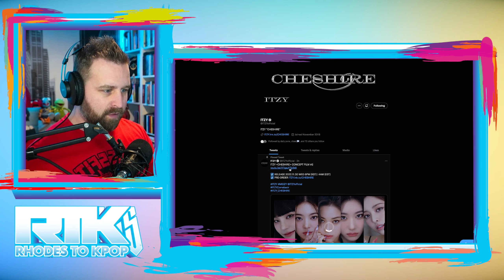ITZY (있지) - 'Cheshire' Concept Film 2 (Reaction)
1. the purpose and character of the use, including whether such use is of a commercial nature or is
2. or nonprofit educational purposes;
3. the nature of the copyrighted work;
4. the amount and substantiality of the portion used in relation to the copyrighted work as a whole;